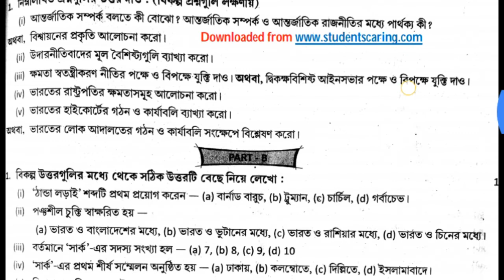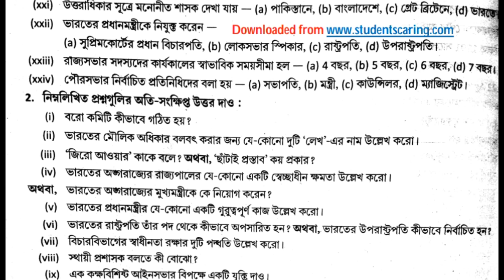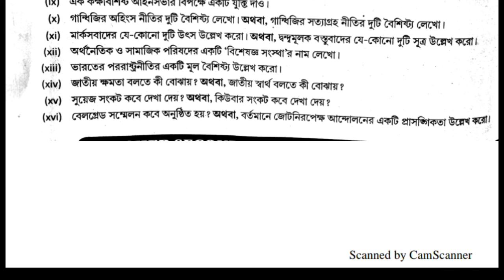H.S 2020 political science suggestion from previous year 2015 question paper.